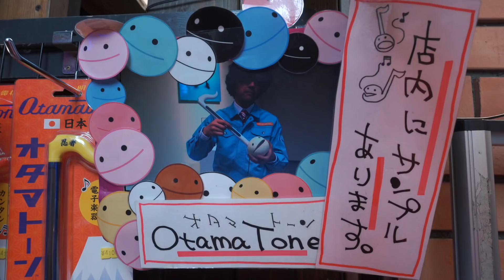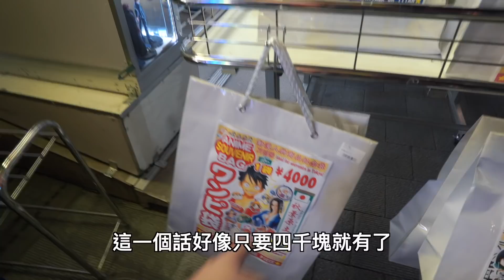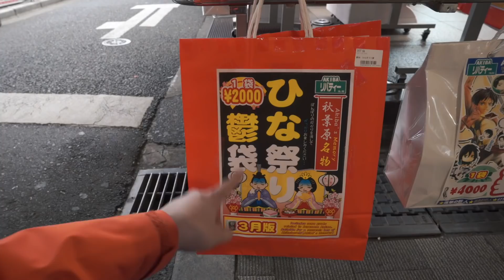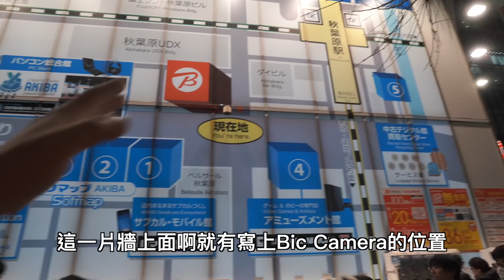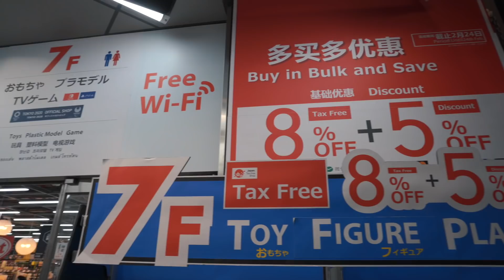【日本電玩趣#終】秋葉原街頭居然可以夾Switch還有PS4...一起來逛逛吧!!〈羅卡Rocca〉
這是秋葉原最後一集，雖然香港都去完回來了，還是要來分享一波啦！

上一部影片 開箱瑪利歐系列T恤

✔攝影工具:
SONY RX100M5A
GOPRO HERO5 Black
iPhone XS
Dji Mavic Air
Rode VideoMic
Rode VideoMicro